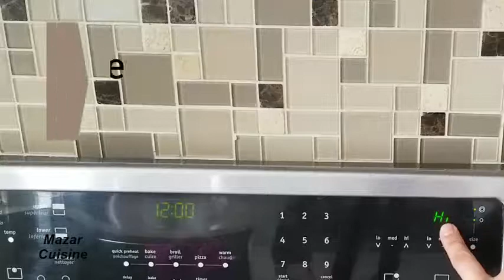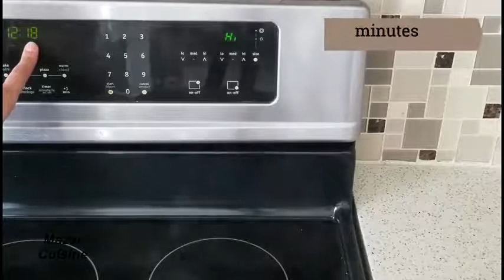Easy & Best Dessert Recipe,Afghan Sheer Pira, Shir Pira, Milk Fudge , Easy Fudge Recipe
Easy & Best Dessert Recipe,Afghan  Sheer Pira, Shir Pira, Shirpera
milk fudge recipe,barfi

afghan food recipe, afghani cuisines, afghani cooking channel
mazar cuisine recipe

INGREDIENTS
2 CUPS OF SUGAR
2 CUPS OF WATER
2½ CUPS OF MILK POWDER
1Tbsp ROSE WATER
1 TSP CARDAMOM
WALNUTS
ALMONDS
PISTACHIOS FOR GARNISH
at high temperature BOIL FOR 18 MINUTES

موادلازم

دوگیلاس چایخوری شکر
دوگیلاس چایخوری آب
دونیم گیلاس چایخوری شیر خشک
یک قاشق چایخوری هیل
یک قاشق نانخوری عرق گلاب
چارمغز. بادام.  پسته برای تزیین
طرز تعیه
دو گیلاس شکر و دو گیلاس آب را با هم مخلوط کنین و درجه منقل را به درجه بلند بانین تاکه جوش کنه مدت هژده دقیقه را میگیره به منقل مه هژده دقیقه شد هر منقل کمی فرق داره وهمچنان دیگ که در داخلش شربت را تیار میکنم هم فرق داره بعضی نازک است بعضی دبل شما اندازه درست را از روی این که شربت از دو گیلاس به یکونیم گیلاس بیایه   و مه بخاطر که به شما درست اندازه را نشان بتم شربت را اندازه کدیم شربت باید از دو گیلاس به یکونیم گیلاس شوه یعنی نیم گیلاس آبش باید خشک شوه و بعد گلاب و دونیم گیلاس شیر خشک را همرایش مخلوط شربت باید گرم باشه کنین و تمام مغز هارا رویش بچینین بگزارین که خودرا خشک کنه در کمتر از یک ساعت مکمل خشک شد

sheerpira afghani
pound cake recipe
afghani kulcha khatai, nankhatai recipe
afghani kulcha shor
kulcha mazari sweet naan recipe
نان شیرین مزاری

نان روغنی افغانی

آی خانم

qaimaq afghani recipe
قیماق افغانی

yogurt recipe
ماست افغانی

halwae zardak afghani
حلوای زردک افغانی

afghani firne recipe
فرنی افغانی

afghani malida recipe
مالیده افغانی

bolani afghani recipe
afghani borani banjan recipe
vegetable pulao recipe
پلو ترکاری

COCONUT CAKE RECIPE

CHEESECAKE RECIPE

CHICKEN PARATHA ROLL RECIPE

Instagram Facebook Shirpera, Makes 20 Pieces *INGREDIENTS* 2 Cups Milk ...

Rosewater is popular in Middle Eastern cooking, and the star of Turkish delight. This recipe for Afghan sweets also includes walnuts and pistachios. Ingredients ...

Mauve O'Meara takes us on a food safari with her afghan sheer pira for something stylishly sweet to serve after a dinner.